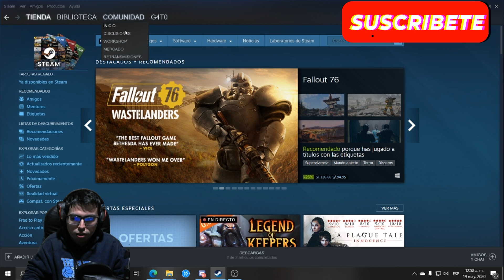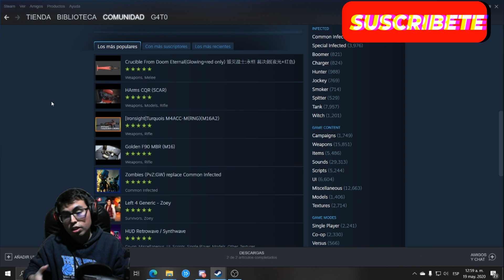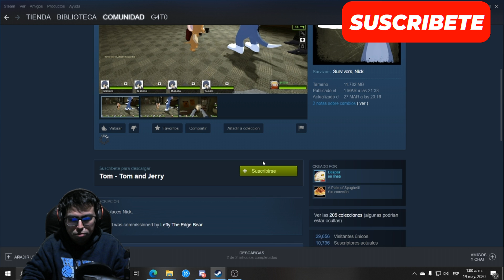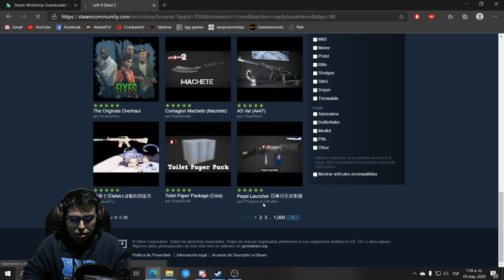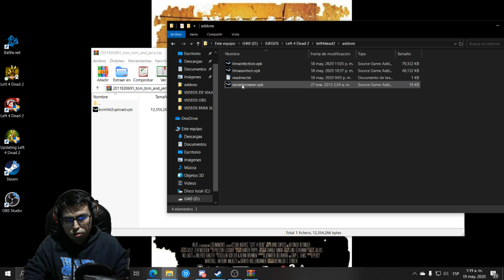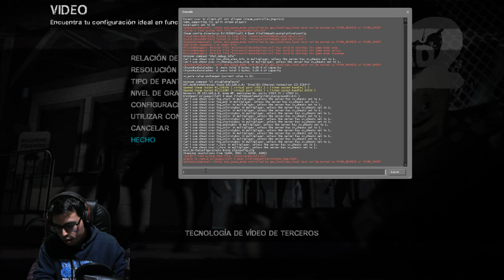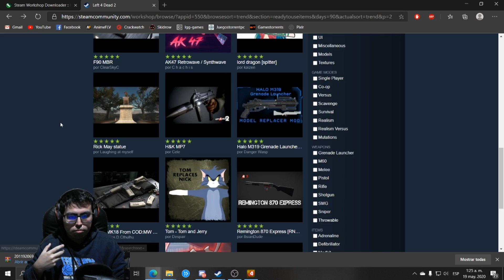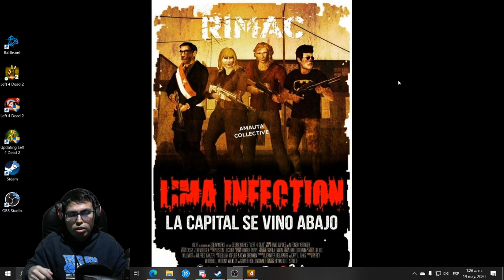TURORIAL DE COMO BAJAR MAPAS Y MODS EN LEFT 4 DEAD 2 │2025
PARA LOS AMANTES DE MODS Y MAPAS FUERA DE LO COMUN

☑️g4t0_x (TWITCH )
☑️G4t0 (YOUTUBE , FACEBOOK)
☑️Creador de contenido